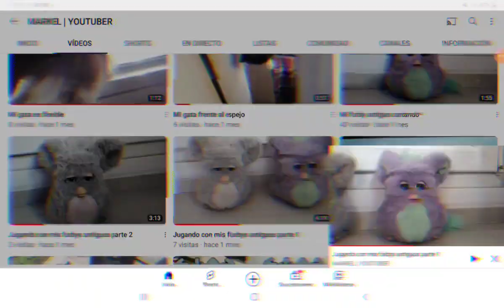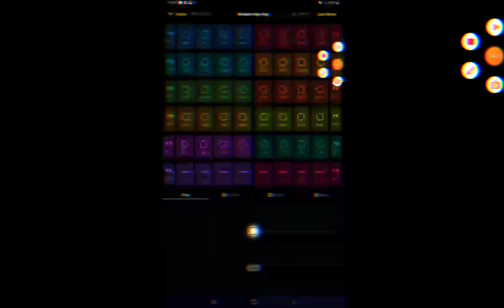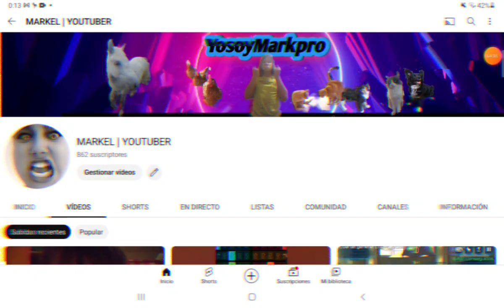Algunos vídeos de Mi Canal (Videoclip Oficial)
hola chicos suscribiros al canal para mí que mejor que likes pero likes también estaría bien pero para mí mejor suscripciones este videoclip tiene vídeos del año 2022 y algunos del 2023 suscribiros por favor este es el vídeo storico no es mejor de todos para mí pero súper bueno o sea me encanta muchísimo todos los animales por ahí los gatos Flix los perros Flix